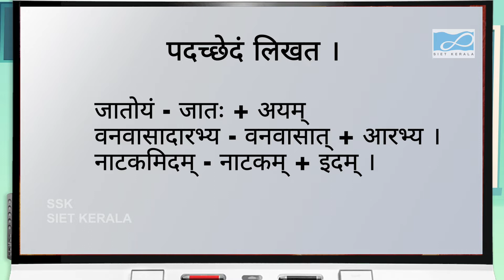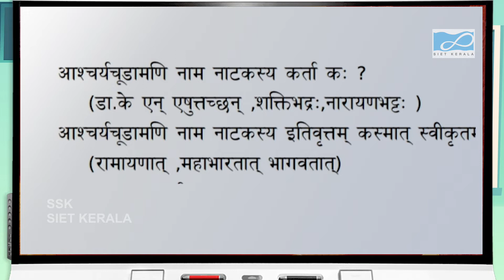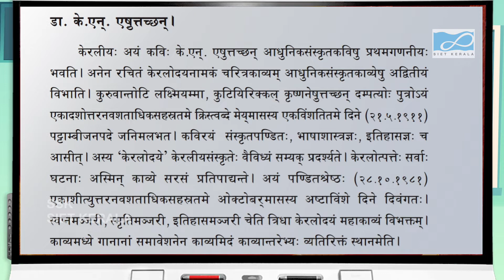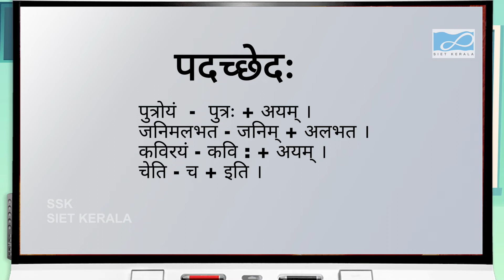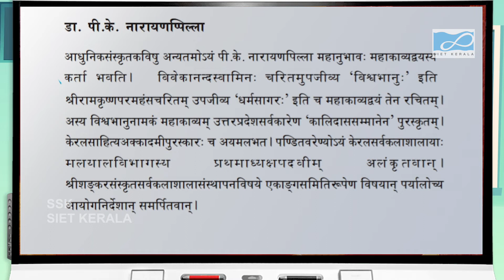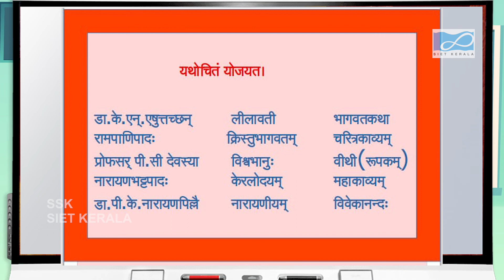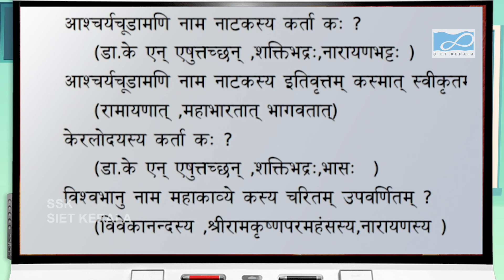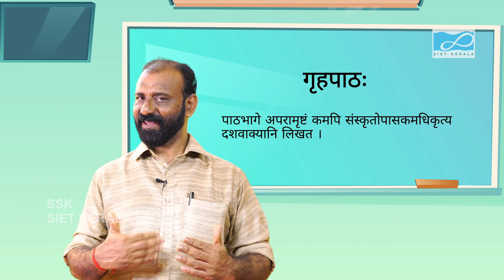SIET-PLUS ONE- SAMSKRITHA SAHITHYAM- SAMSKRITHOPASAKA -UNIT 4- PART-03